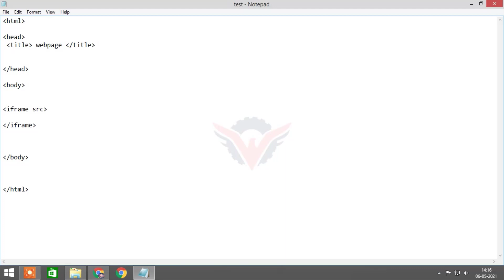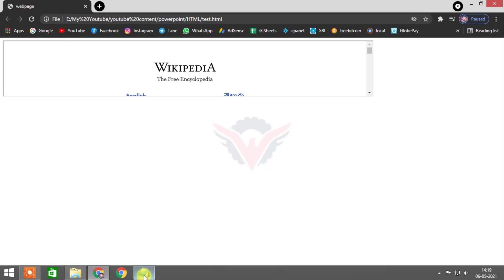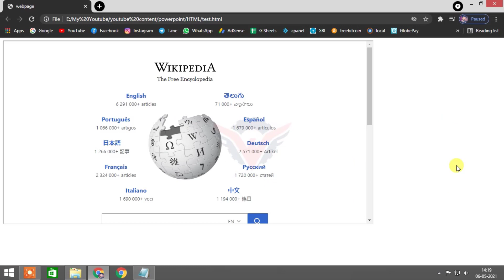HTML Tutorial I Frame Tag Part 30 In Telugu